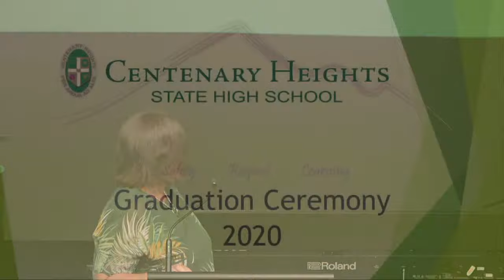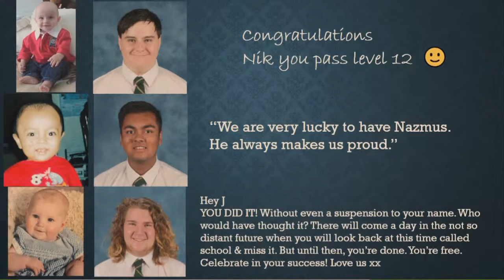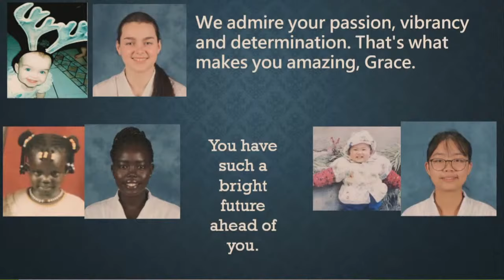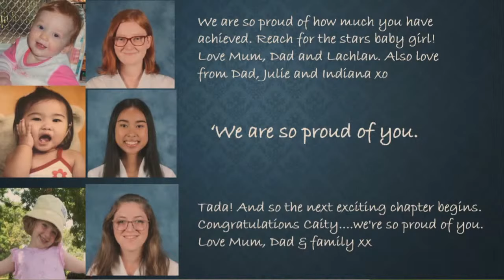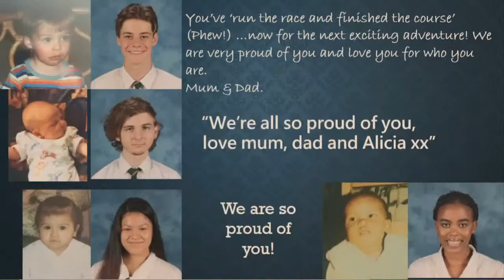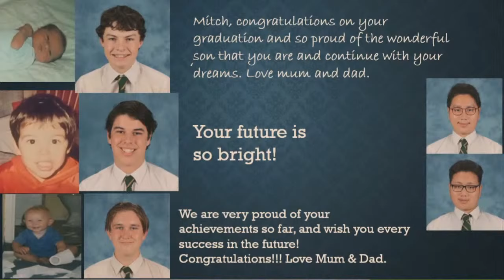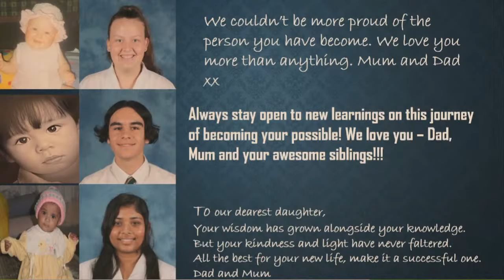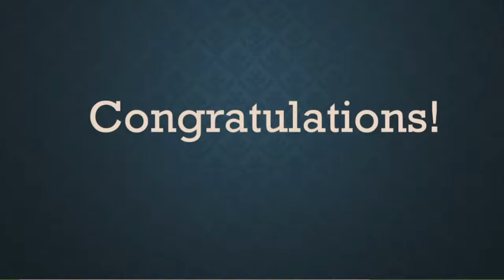Centenary Heights State High School Live Stream